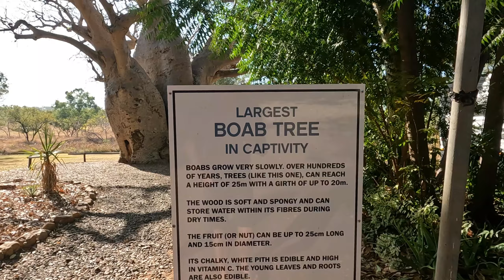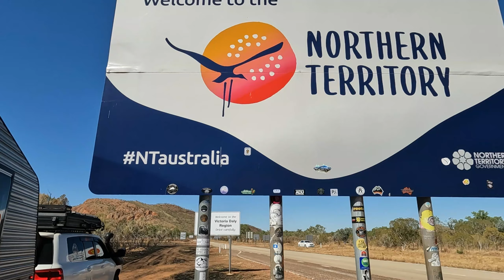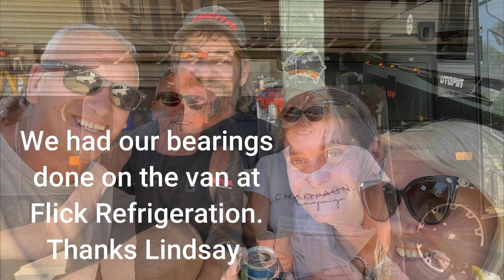WE BLEW THE BUDGET IN WA | Lake Argyle | Kununurra | Wyndham Episode 39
We spend our last week staying at the magnificent Lake Argyle. What an incredible sight this lake is. We chill out at Kununurra for a few days visiting Ivanhoe Crossing and Wyndham.
Our time is WA has come to an end as we hit the NT border. We finalize our budget and can't believe how much we spent in 114 days in WA !
We hope you are enjoying our videos!!

Fiona & Tony